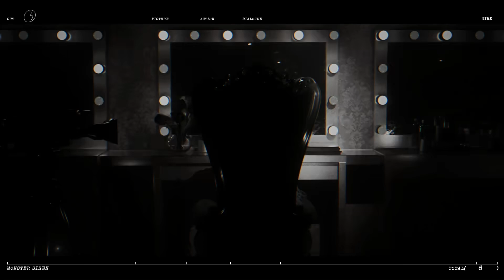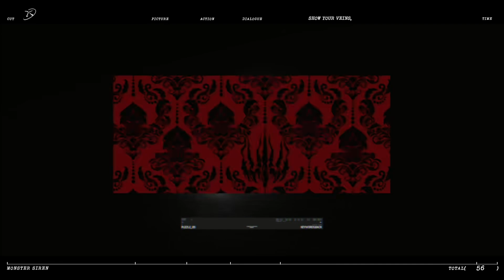Arknights EP Unmask